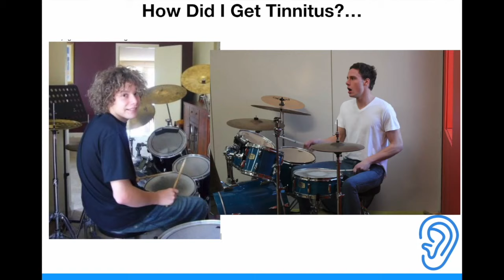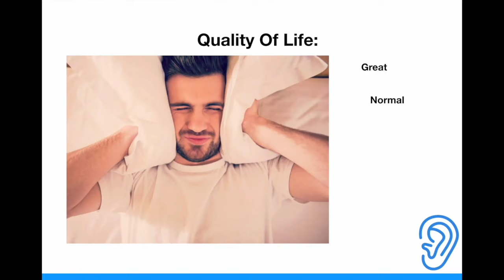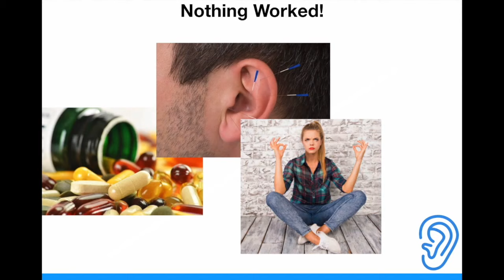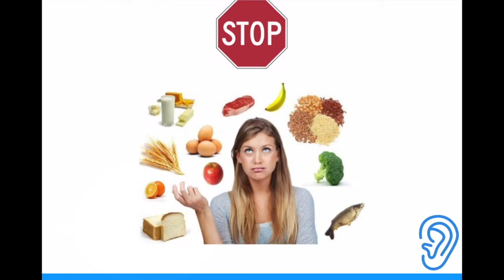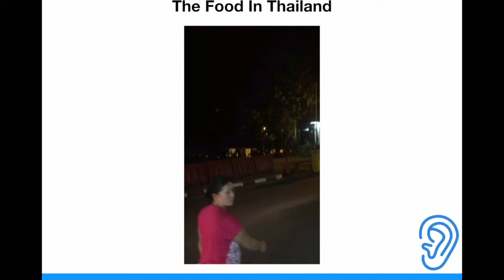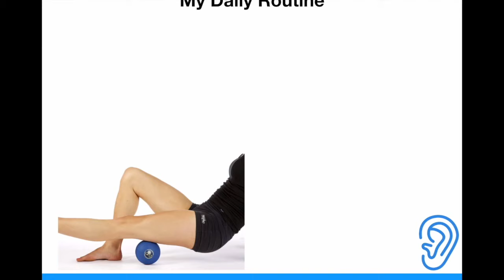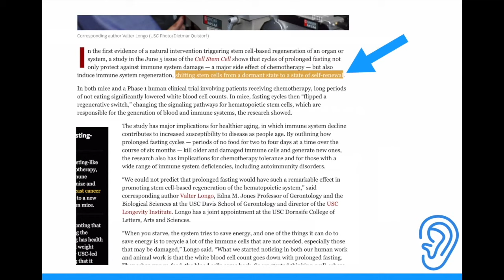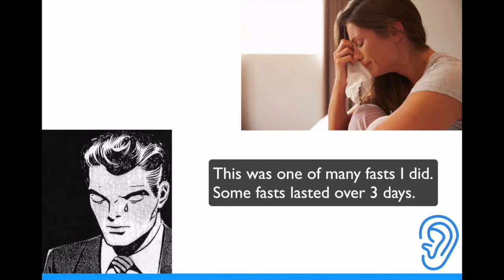How I Beat Tinnitus (My Story)